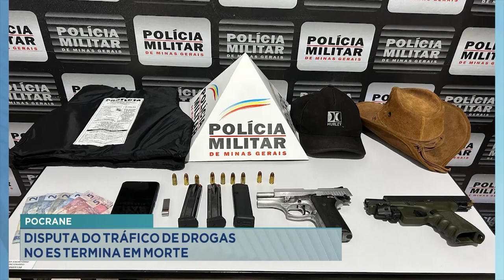Pocrane: Disputa do Tráfico de Drogas no ES Termina em Morte.